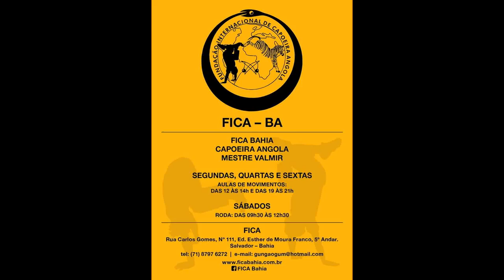Treinel Pescador (FICA Valença) e Rodrigo Macedo (Zimba Salvador)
Roda anual da FICA Bahia, em comemoração da Independencia Baiana, no dia 2 de Julho de 2015.